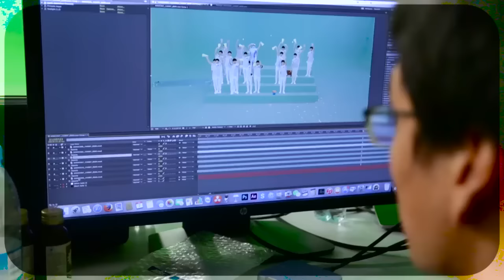[reup] TFBOYS - Hậu trường Người Mang Mơ Ước 大梦想家 Big Dreamer BTS 01 幕后花絮1